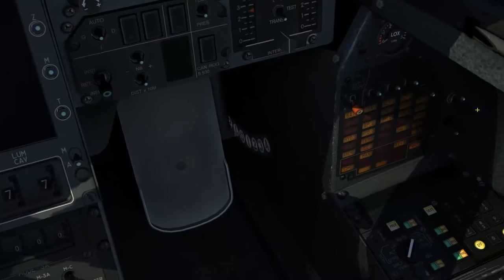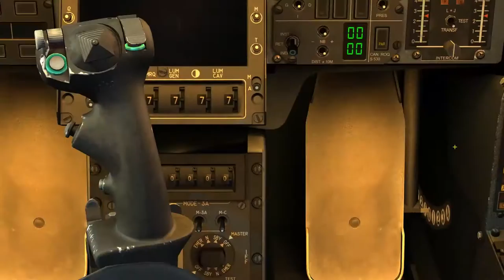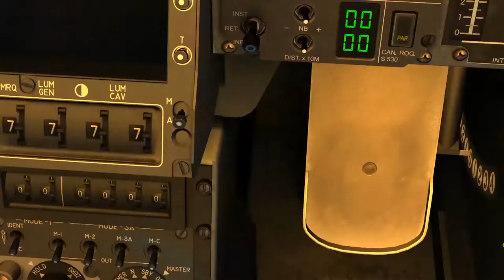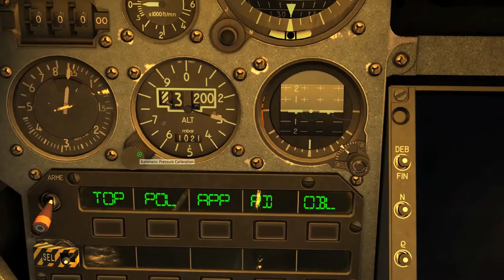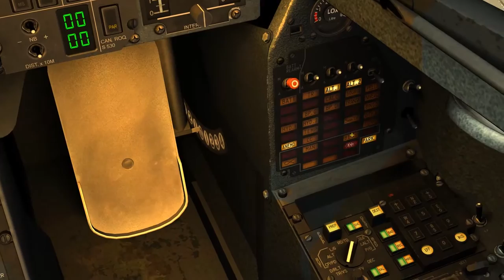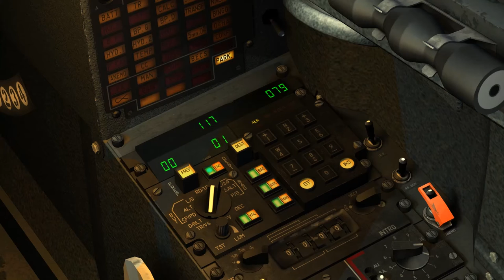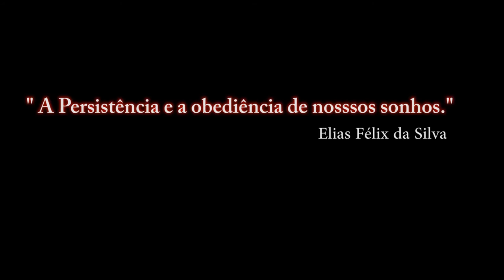DCS:World M-2000C_ INS _ NEVADA _ 1ª PARTE / PT-BR